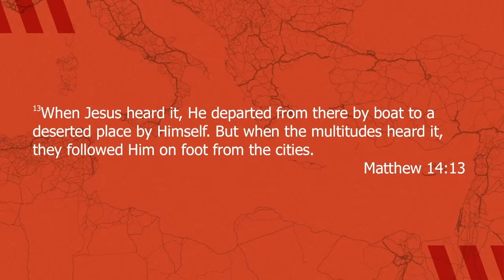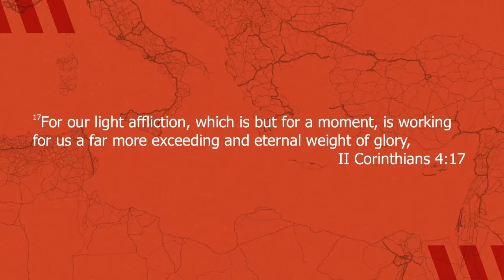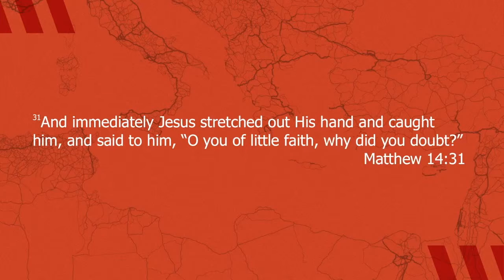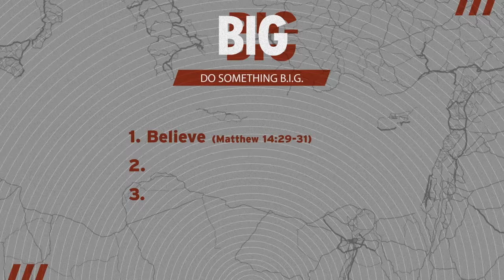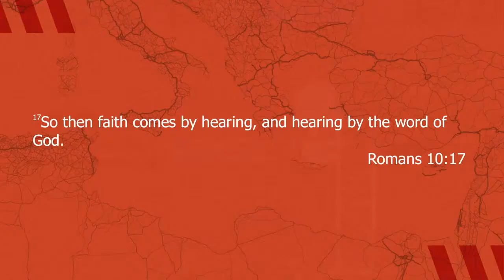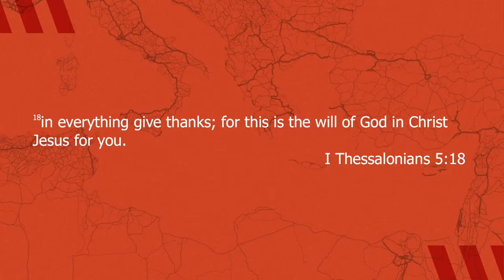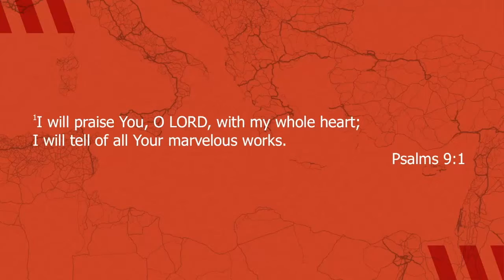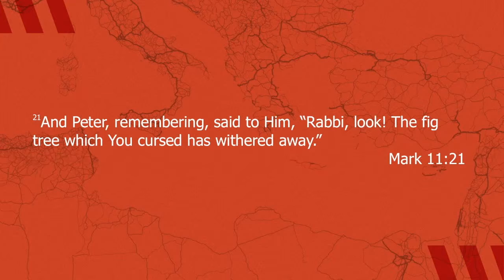Do Something Big with Pastor Joshua Hicks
Guest Speaker: Pastor Joshua Hicks; KidZone Pastor
Date: March 31st, 2019